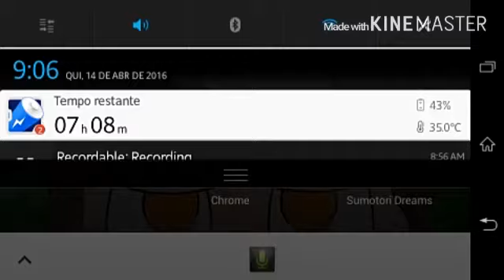O melhor jogo de luta do mundo {Sumotori Dreams}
Meta 5 likes : )
» «VLW FLW FUI»